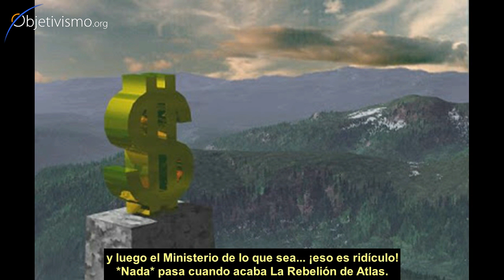¿Una continuación de Atlas?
¿Cómo continuaría La Rebelión de Atlas? Cuando Galt vuelve al mundo, ¿encuentra una sociedad realmente libre, o sigue habiendo restos de la antigua?